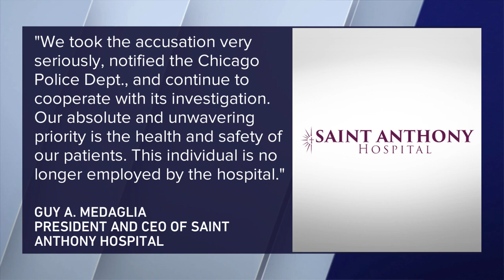St. Anthony Hospital employee accused of sexually assaulting 2 patients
A woman who was a patient at St. Anthony Hospital is now suing the facility, claiming an employee sexually abused and assaulted her. The suspect is charged with doing the same to another female patient, who may join the suit.